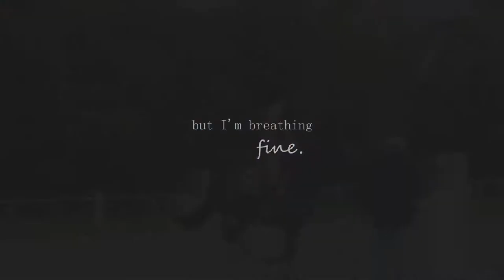all of me♥